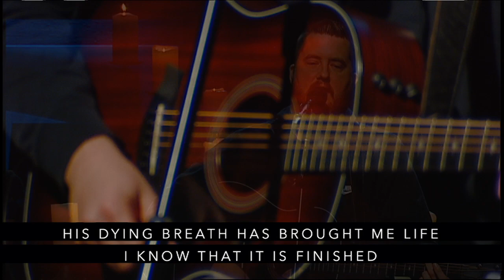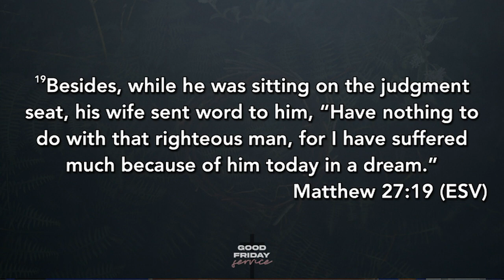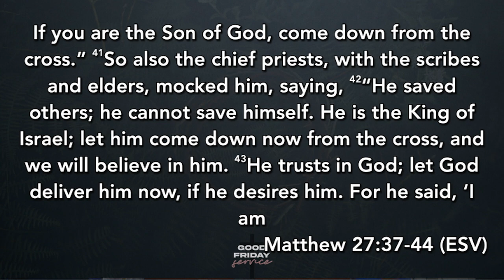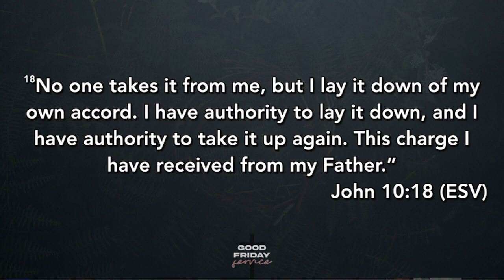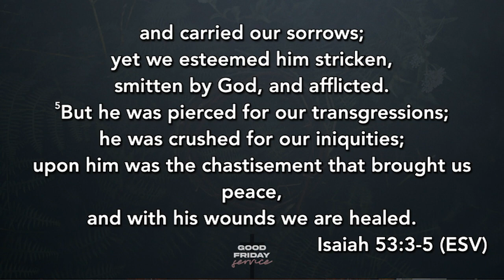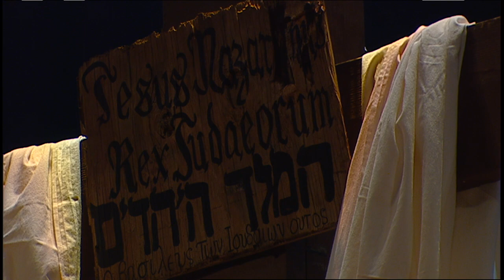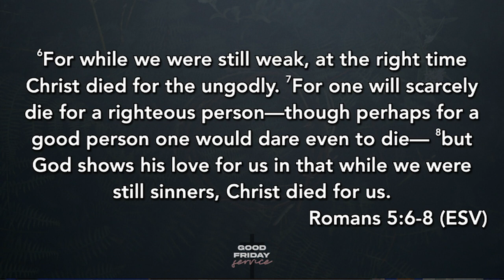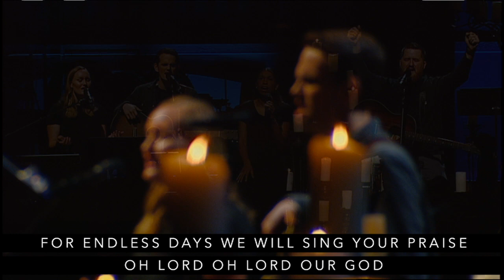03 29 24 Good Friday